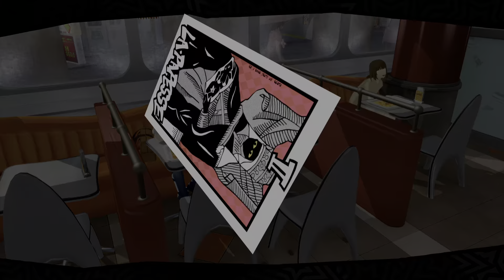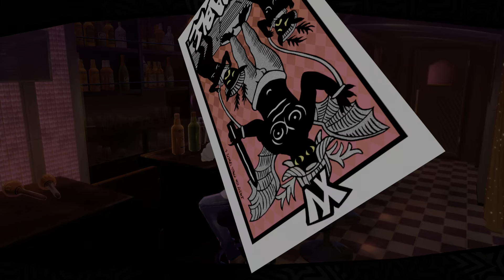Let's Play Persona 5 Royal | Part 52| The Will of the Artist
We max out Yusuke's confidant in this part, and hang out with some more peeps as we await Futaba waking from her deep slumber. We'll progress more in the story in the next one. Also, Happy Halloween guys!